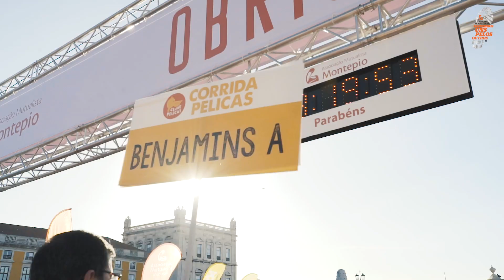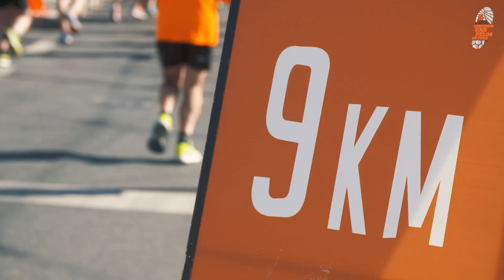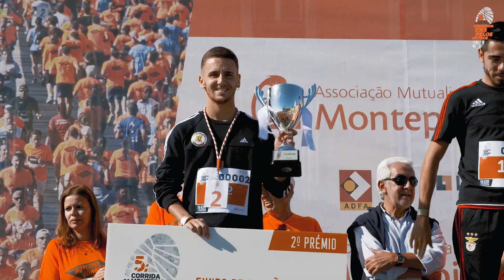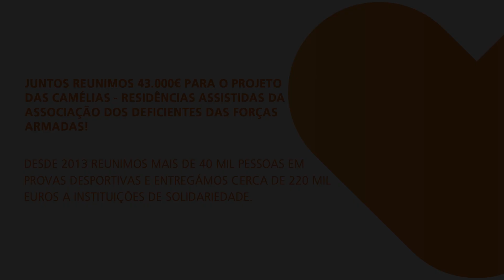5ª Corrida Montepio